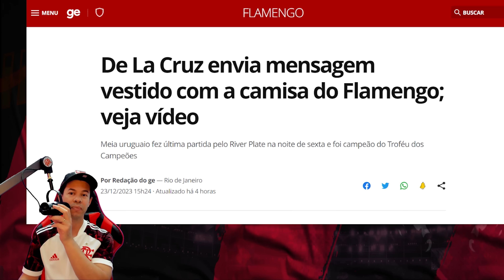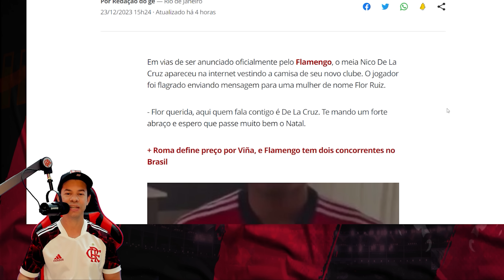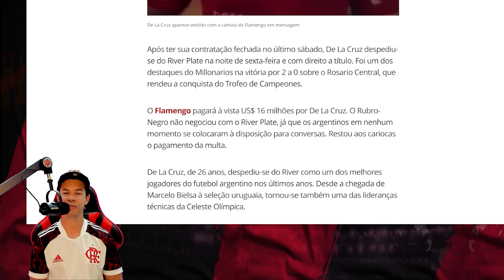VAZOU O VÍDEO DE NICOLÁS DE LA CRUZ COM A CAMISA DO FLAMENGO!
Assunto do vídeo, Mercado da bola do Flamengo.

Everton Cebolinha
pedro
flamengo campeão
Everton Ribeiro
Arrascaeta